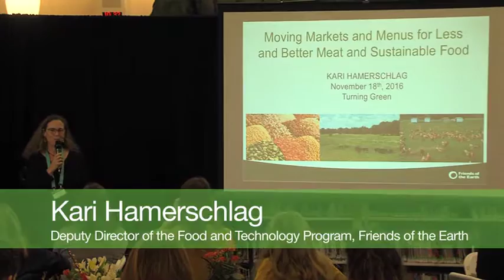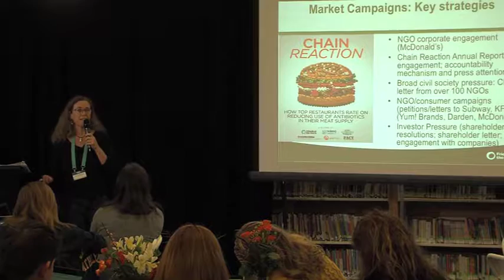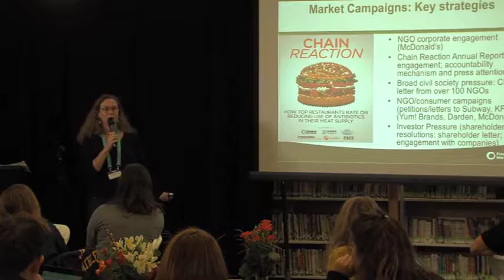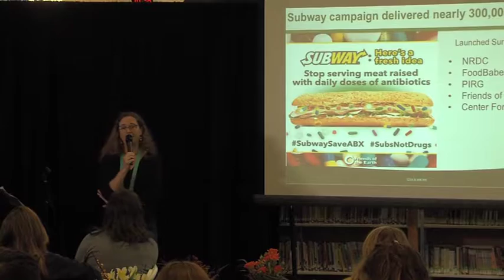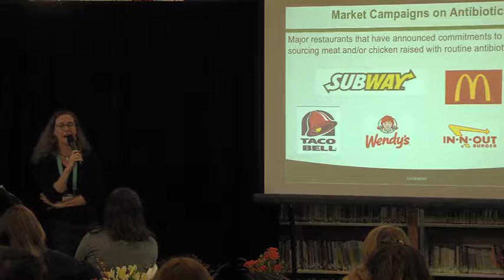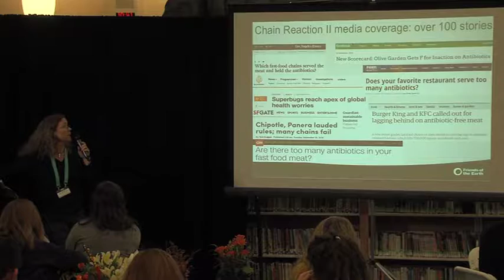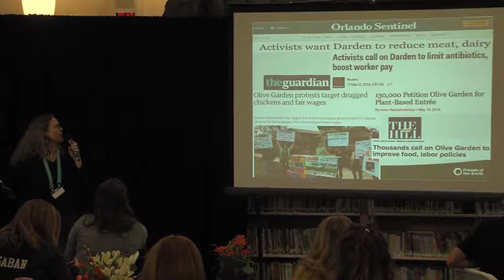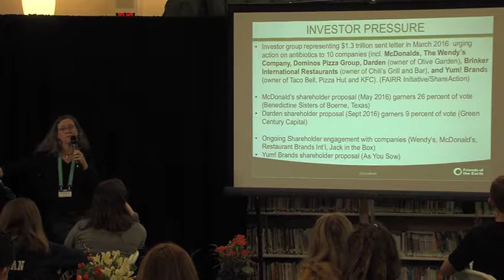Kari Hamerschlag - 2016 PGC Speaker